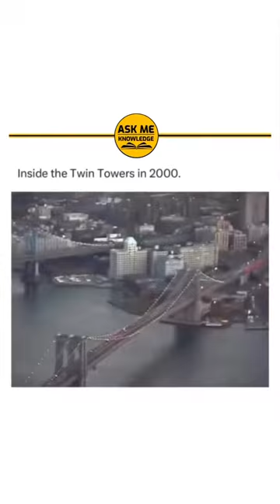trendingreels trendingnow instagram trend viral viralvideo reelsinstagram reels